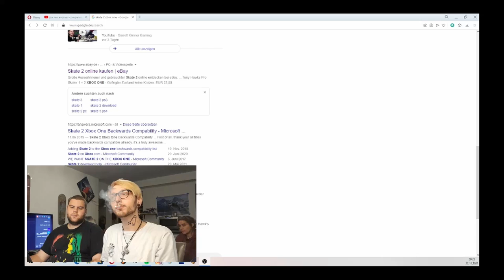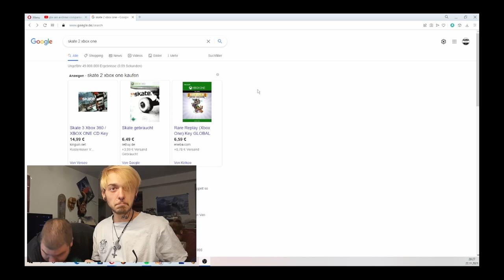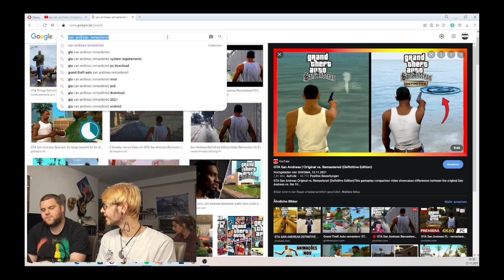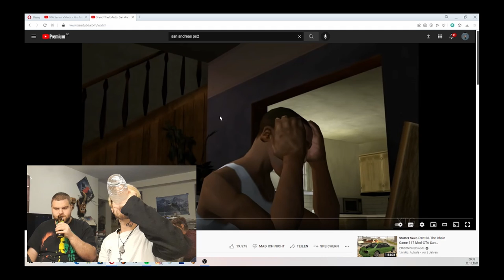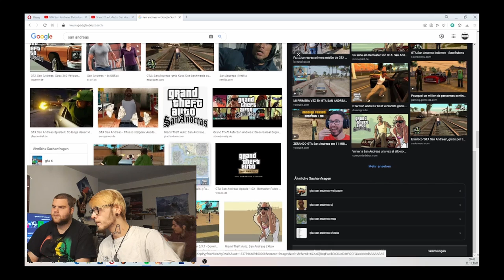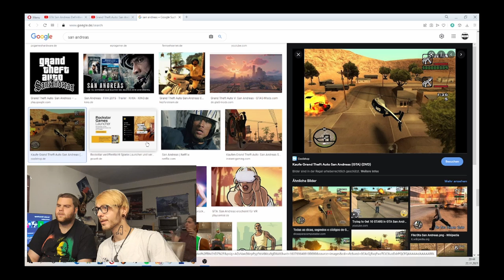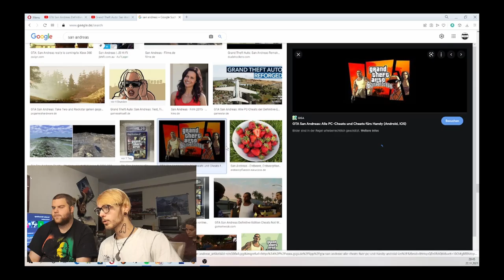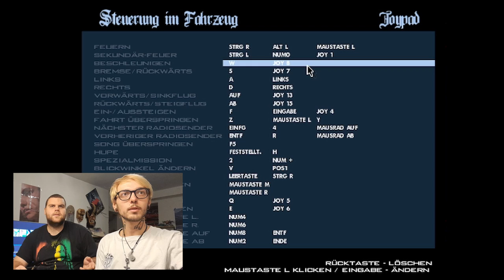Fabo Merse | GTA San Andreas #1 [PC] | Playthrough | Tag´s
Sebi und ich haben versucht die 100 Graffiti Tag´s zu kriegen.
Hat super Funktioniert ;D